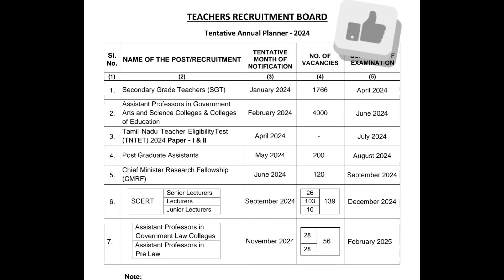TRB Annual planner 2024 / SGT/ TET/ Pg Trb/ Assistant professor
PGTRB,
SGT, Assistant professor job notification

Trb tntet exam latest notification

trb

$trb

trb up

buy trb

why trb

trb coin

trb 2024

trb down

trb 2023

trb token

trb price

trb crash

trb review

trb notification update

pg trb 2024

trb update

trb analysis

trb longterm

trb price now

trb coin 2025

trb coin meme